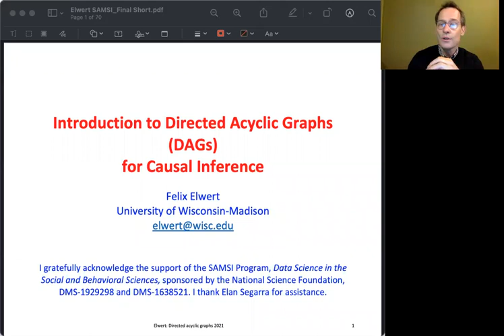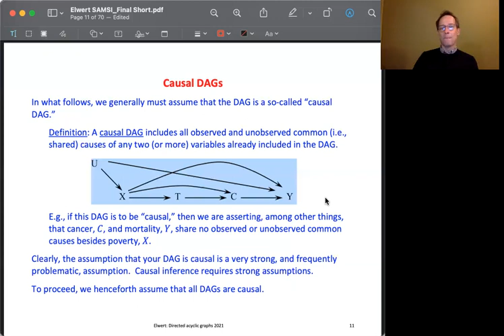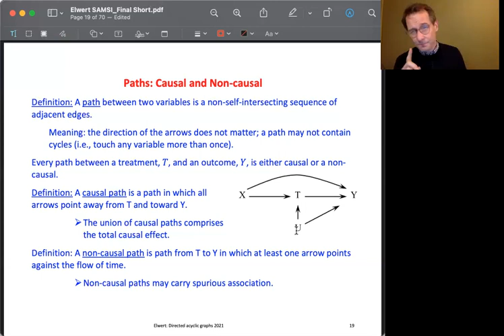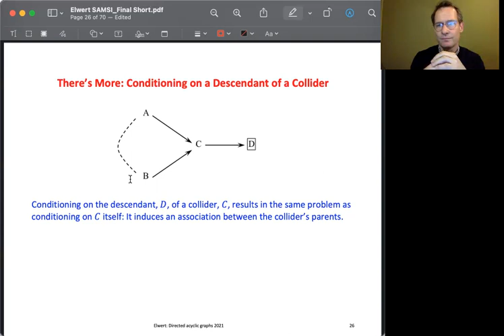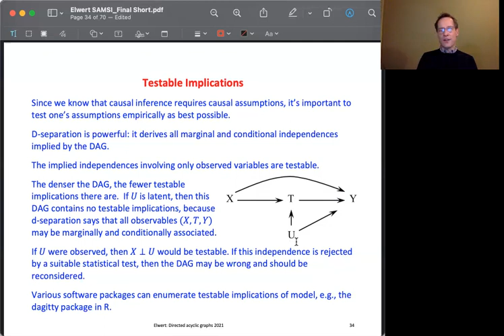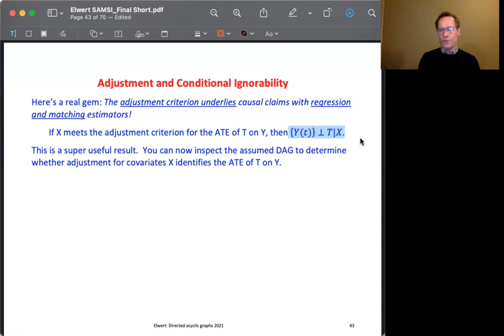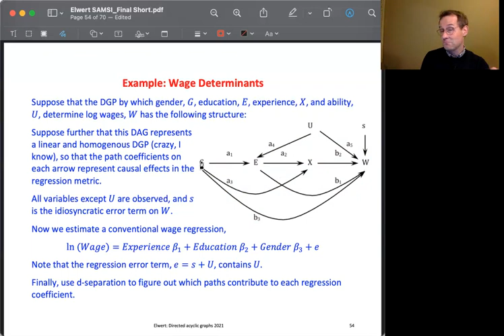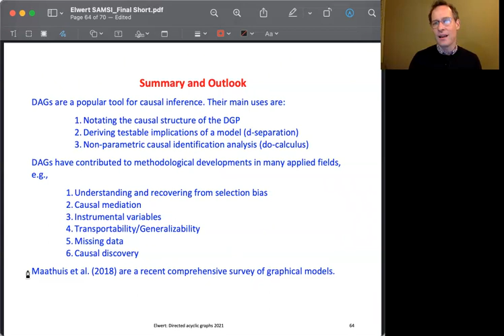Felix Elwert, University of Wisconsin-Madison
“Introduction to Directed Acyclic Graphs (DAGs) for Causal Inference”
Data Science in the Social and Behavioral Sciences Program